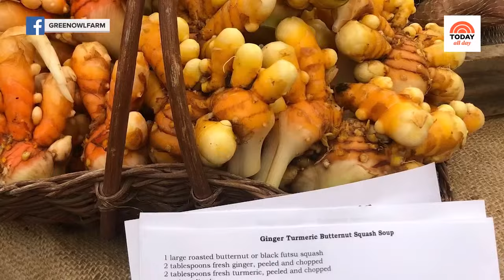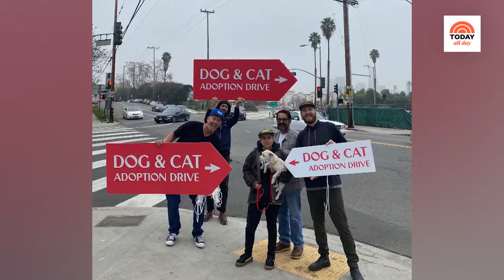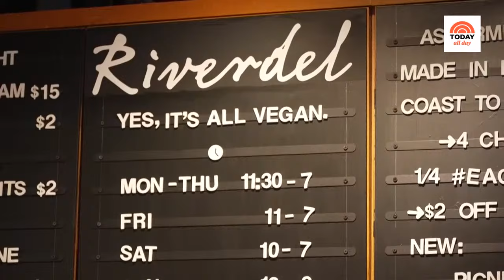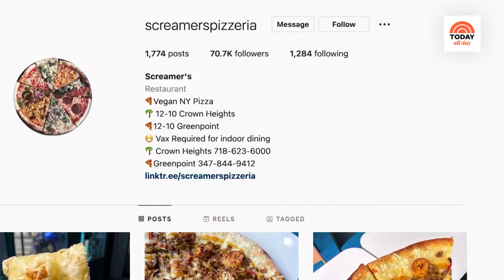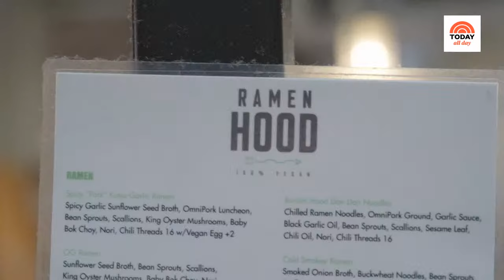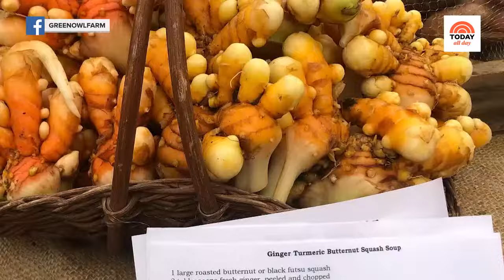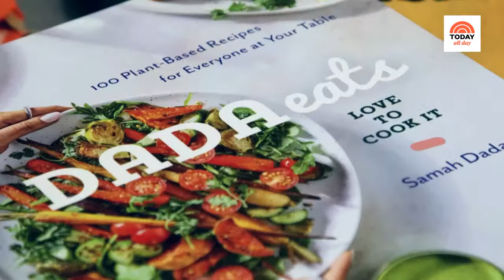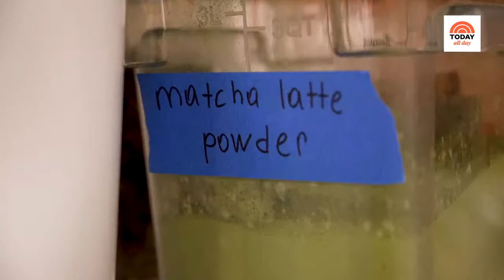Watch celebrity interviews, entertaining tips and TODAY Show exclusives | TODAY All Day - April 16